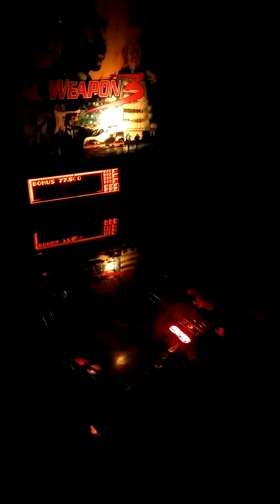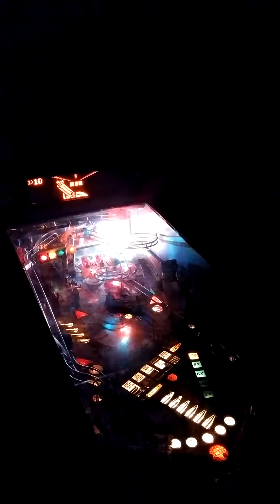Lethal weapon 3 pinball machine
Lethal weapon pinball